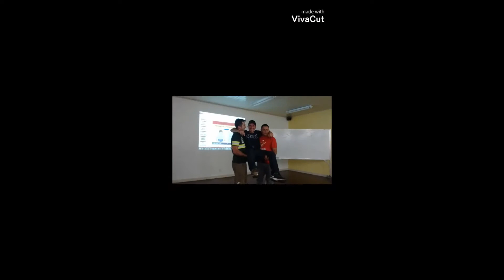HOMENAGEM AOS CARRETEIROS DO TRANSPORTE PESADO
NÃO DESISTA - JOÃO CORREA = AUTOR ROYCE CAMARGO